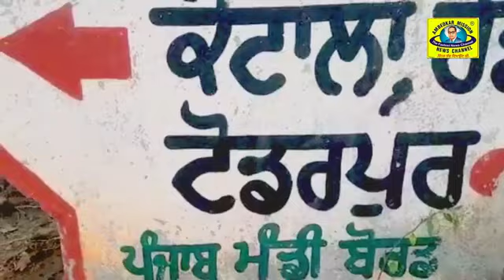ਪੰਜਾਬ ਖੇਤੀਬਾੜੀ ਯੂਨੀਵਰਸਟਿੀ ਵੱਲੋਂ ਝੋਨੇ ਦਾ ਬੀਜ ਪੀਆਰ 131,ਕਿਸਾਨਾਂ ਨੂੰ ਸੀ ਆਸ ਓਹ ਵੀ ਟੁੱਟੀ